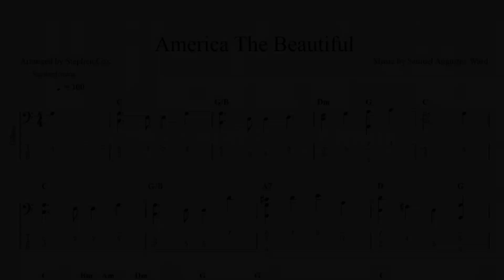America the Beautiful U-Bass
To prepare for July 4th this year, here's "America the Beautiful" arranged for solo U-Bass! This arrangement and tab/notation play along uses fingerpicking and chords for a fairly simple version of the classic patriotic song.

For the Kala Journeyman U-Bass